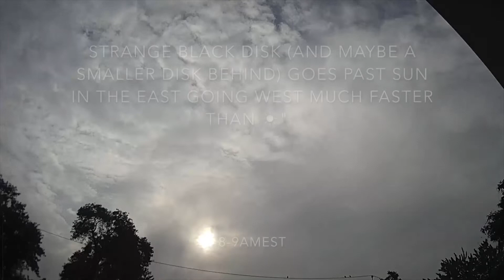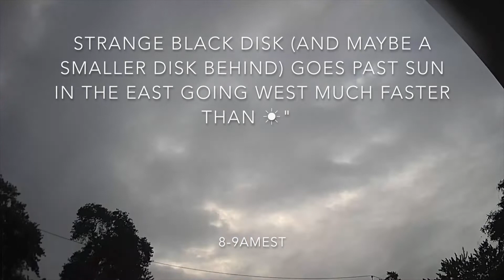Sky Photos Up tp August 20th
August 20, 2018 Sky Photos and Strage Sun AGAIN!!